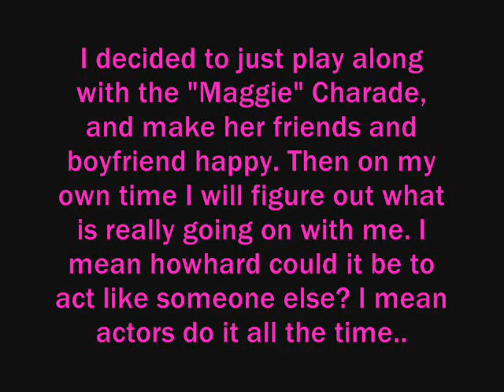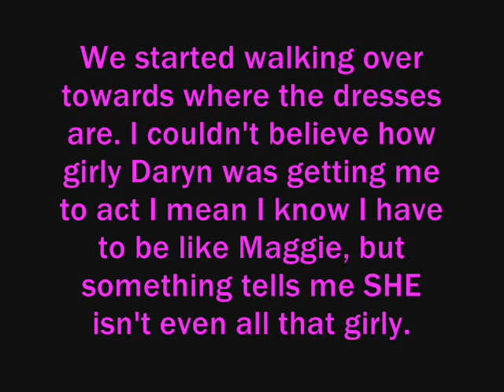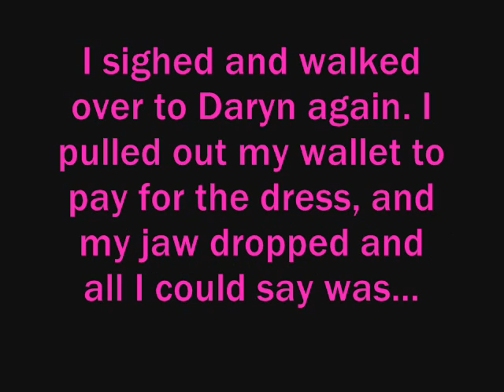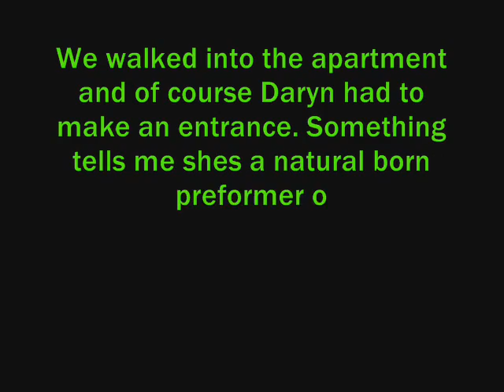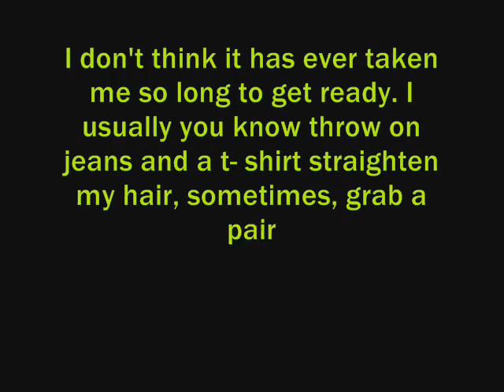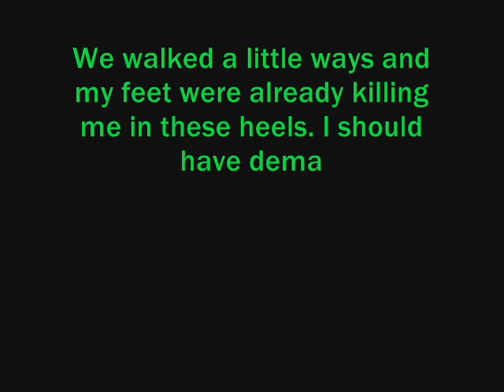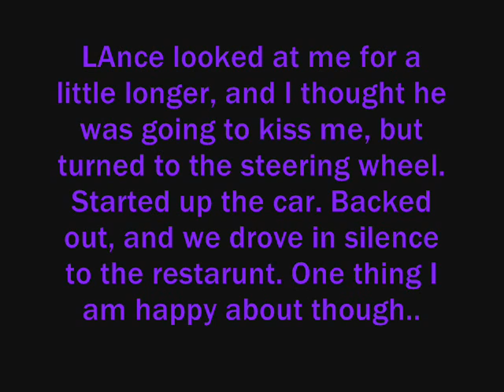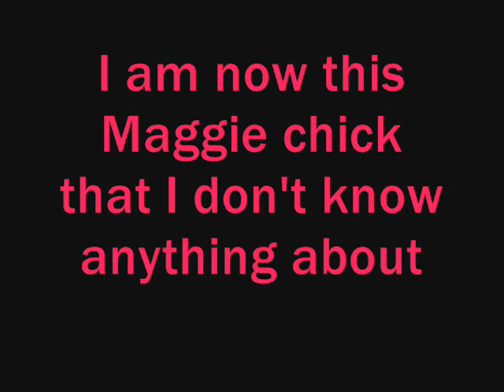Crash Landing [Part 3]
I'm SO SOS SOSOSOSOSOSOS sorry this took so long and forgot about the Nelena christmas thing I started writing it then my computer crashed and I couldn't take it anymore I just couldn't deal with it any more so I stopped making it because it didn't save. So today I decided to give my computer another chance and write the rest of Part 3 and I got done because I saw that new Ne;ena picture AHHH! SO CUTE!!! I freaked out!! I screamed and my dad is sleeping hehe so its amazing anyway I hope you like this part and hopefully I can finish part 4 tomorrow thats the plan hopefully I come through, but now its getting good so it will be easier to write and btw you are going to be getting even more bigger hints about the big surprise at the end so I guess I will be foreshadowing like basically giving it away, but its so complicated it won't be obvious unless you know haha so anyway be on the look out for more hope yyou enjoy and hopefully you had a merry Christmas and a great the rest of 2008 :)))

Oh btw in this yes Daryn an dChris don't like they eachother and I will say this right now and it is final they will NOT and I mean NOT have anything go one there ok it would pain me to much to have Taylor Lautner be with anyone, but me hehe so yeah no not ramance between Daryn and Chris. I'm sorry If you wanted there to be but nope